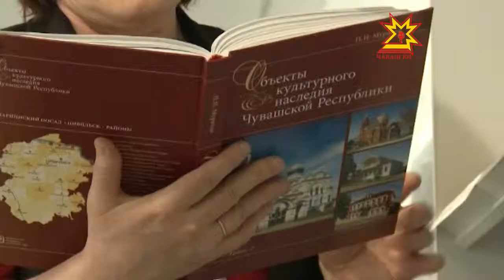«Объекты культурного наследия Чувашской Республики»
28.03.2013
Состоялась презентация книги Николая Муратова «Объекты культурного наследия Чувашской Республики». Первая книга  специального научно-справочного издания вышла в 2011 году. Теперь появилась возможность познакомиться с продолжением работы Муратова, директора Государственного центра по охране культурного наследия, заслуженного работника культуры Российской Федерации и Чувашской Республики.